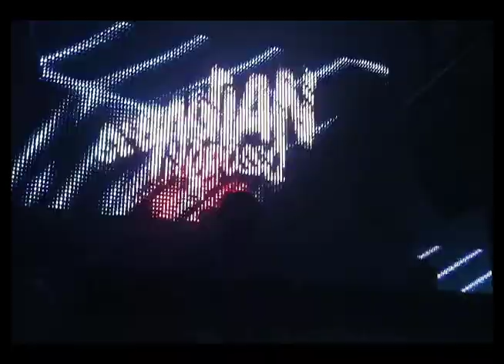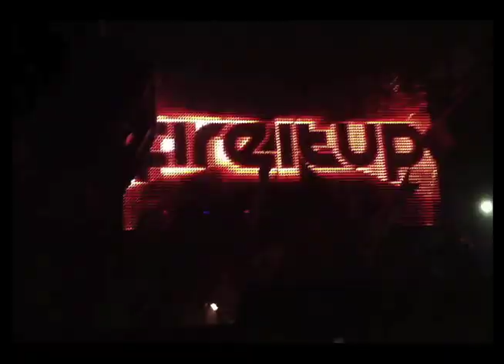The Best of Pacha NYC 2011 [INGROSSO, DIRTY SOUTH, DOORN, ALESSO, SCHULZ, AN21 AND MORE]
Over this past year, I've gone to Pacha many times. Each time I'd go, I would record the DJ's hoping to one day make a video collaborating all of the best times I've had there. This video is the result - it is a tribute to the club. hope you enjoy